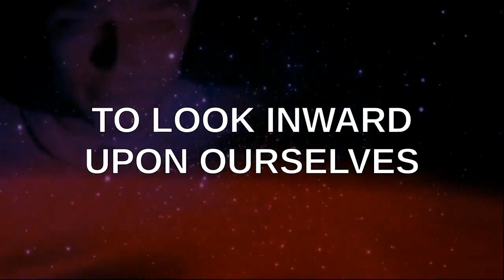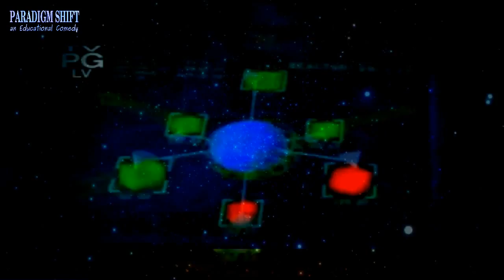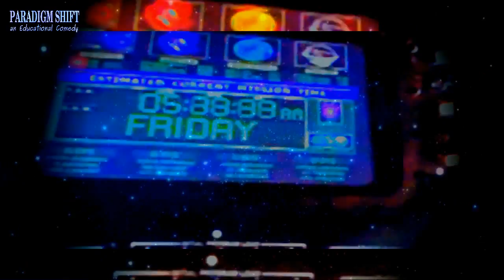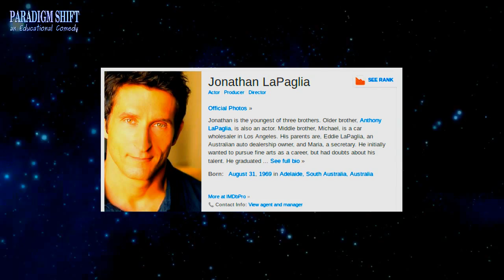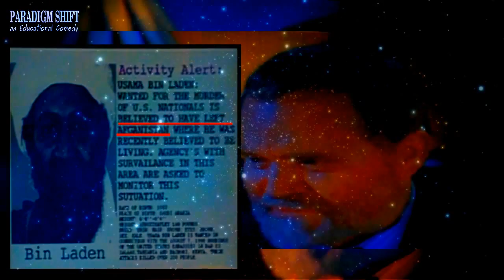PSEC - 2015 - 7 Days and Lucid Dreaming Tea [hd 1280 x 720]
ABOUT: In this episode of "Paradigm Shift - An Educational Comedy" that we have titled as "PSEC - 2015 - 7 Days and Lucid Dreaming Tea" -- you can find out what TV Shows, Lucid Dreaming Tea and Naked Dancing Girls all have in common. Just kidding about the Naked Dancing Girls though.

Applicable Hashtags: #7

deviantART Journal: Unavailable.